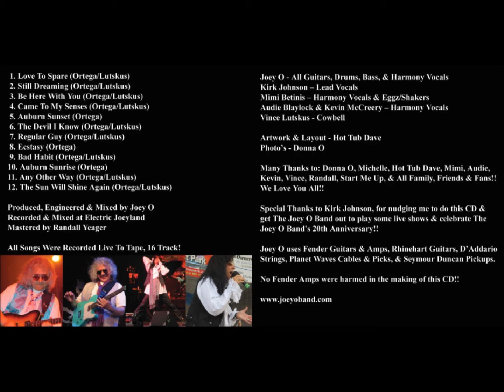The Joey O Band - Came To My Senses - Auburn Sunset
The Joey O Band - "Came To My Senses" - from the CD "Auburn Sunset" - released 2017. Avialable at CD Baby, iTunes, & Amazon!